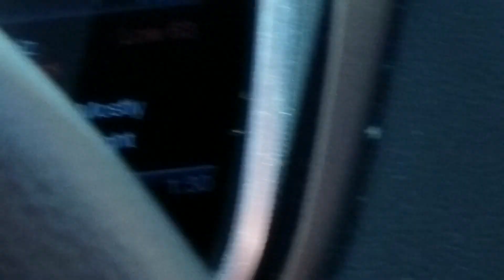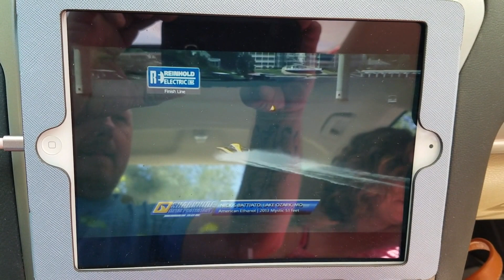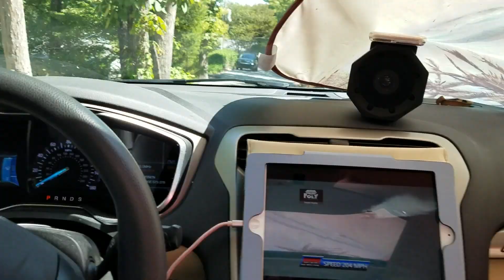E59 - LAKE OF THE OZARKS SHOOTOUT 2017 ** SATURDAY** RUN AFTER RUN AFTER RUN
** Click Below - "SHOW MORE"

Blast after Blast of AWESOME SPEED BOATS !! Take a look and see for yourself ... What A Blast !!

SOTW - 2 JOHN : all      GOD Bless